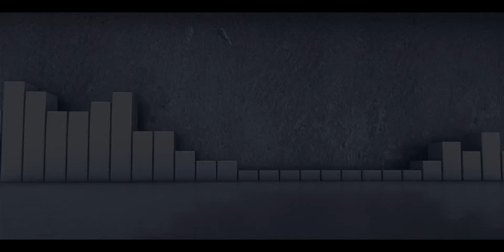LEAN BACK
this was supposed to be done months ago, but college comes first... this is just something clean nothing crazy lol

song : I'll link later